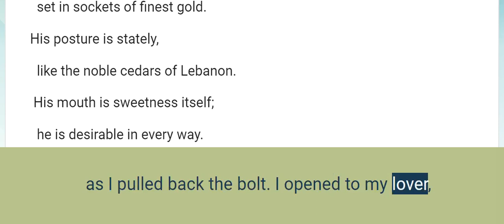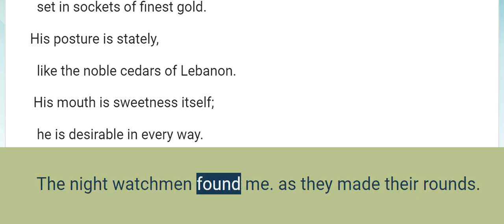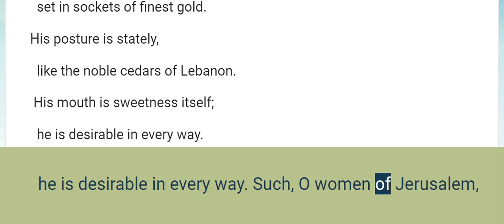Song of Songs 5